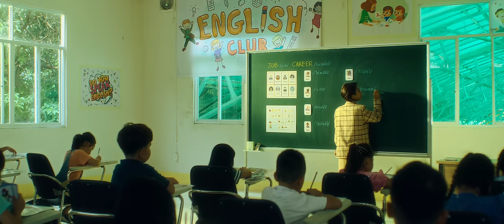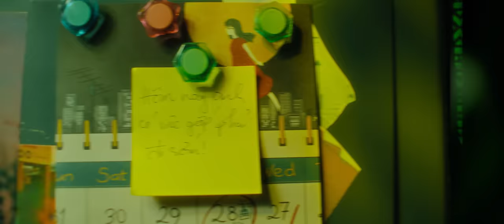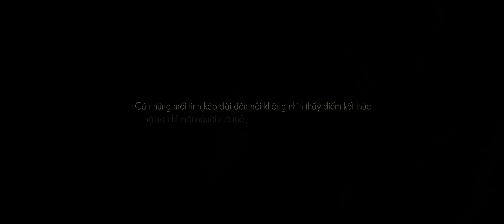Đáp Án Cuối Cùng | QUÂN A.P x NGUYỄN PHÚC THIỆN l Official Music Video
QUÂN A.P x NGUYỄN PHÚC THIỆN | Đáp Án Cuối Cùng l Official Music Video

Sáng tác & sản xuất : Nguyễn Phúc Thiện
Hoà âm phối khí : Justin
Kỹ sư âm thanh : OnlyC Production

Quản lý dự án : Dũng Phạm Anh  - Hồ Hải Đăng
Đạo diễn: Kawaii Tuấn Anh
Giám đốc sản xuất : Nguyễn Phan Giang, Trần Hoài Phong
Sản xuất: Thành Hồ
Biên kịch: Minh Châu

Đạo diễn hình ảnh: Trang Công Minh
Quay phim: Lê Thiên Tài, Ngô Ngọc Thạch
Lấy nét: Nghiêm Duy Hải, Levi Trường, Hoàng Việt
Tổ trưởng tổ ánh sáng: Đoàn Anh Quốc

Đạo diễn mỹ thuật: Lanzi
Trợ lý mỹ thuật: Nguyễn Lâm Xuân Trang
Thiết kế đạo cụ: Ngọc Lan Team

Diễn viên: Quân A.P, Ceri Lương, Thừa Tuấn Anh

Trợ lý đạo diễn 1: Nguyễn Trần Linh Lan
Trợ lý đạo diễn 2: Nhật Duy
Điều phối sản xuất: Diễm
Quản lý sản xuất: Thanh Di
Trợ lý sản xuất: Đức Anh, Đèn Biển, Minh Bách Khoa, Chiu Linh, Phạm Châu
Chủ nhiệm bối cảnh: Đoàn Thanh Thống

Sản xuất hậu kỳ: Hà Vân PeZe
Dựng phim + Chỉnh màu: Đỗ Dương Hoàng Minh
Kỹ xảo: Flow Studio, Anh Vũ Nguyễn
Giám sát kỹ xảo: Đinh Thịnh
Sản xuất kỹ xảo: Nguyễn Ngọc Khánh, Trần Nguyễn Hồng Tâm
Họa sĩ CG: Trường Giang
Hoạ sĩ Compositing: Đinh Thịnh, Trường Giang, Xuân Hon
Rotoscoping: Đăng Đặng
Dựng phim hậu kỳ: Lâm Minh Tha

Phục trang: Cô Tâm Stylist, Thành Công, Trần Huỳnh Nhật An, Kho Nhà Mình, BY QUYEN
Trang điểm & Làm tóc: Trí Nhân
Hậu trường: Trí Nghĩa
Nhiếp ảnh gia: Khang Tôn
Thiết kế đồ hoạ: Tuấn Maxx

Diễn viên quần chúng: Storm Casting
Ánh sáng & Thiết bị: CINE HANOI
Cascadeur: Team X
Nấu ăn hiện trường: Storm Catering

Trợ lý nghệ sĩ: Quang Tính
Quản lý truyền thông báo chí: Tuấn Võ
Quản lý truyền thông mạng xã hội: Quang Tính
Chuyên viên truyền thông mạng xã hội: Duy Minh Nguyễn
Sáng tạo xu hướng mạng xã hội: Rain Dinh